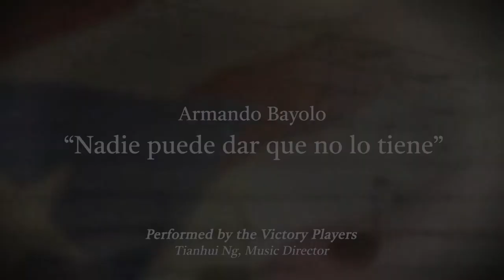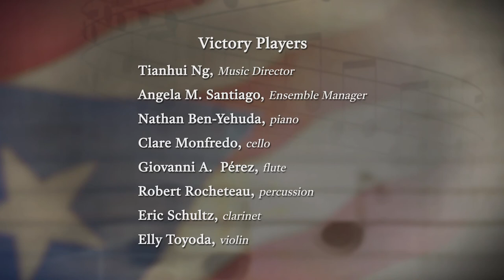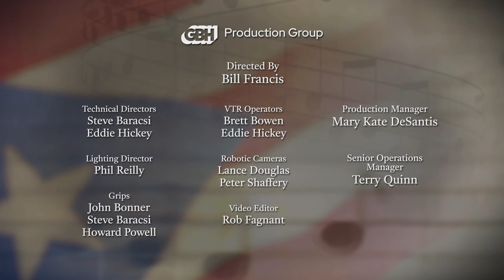"Nadie puede dar lo que no lo tiene" by Armando Bayolo | El Puerto Rico 4: The Rich Port Remastered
"Nadie puede dar lo que no lo tiene" ("No One Can Give What They Don’t Have") by Armando Bayolo: The title of this work is taken from a famous utterance of the 19th century independence leader, Dr. Ramón Emeterio Betánces about the Spanish government’s unwillingness to reform or sever their relationship with their colonies in the Caribbean. Betánces was part of a group of revolutionaries who organized el grito de Lares (the Lares uprising), a failed uprising of Puerto Rican patriots seeking independence from Spain that took place on September 23, 1868.

El Puerto Rico, a project of the Massachusetts International Festival of the Arts, has commissioned new works by Puerto Rican composers every year since 2018. The Victory Players — an ensemble of young virtuoso players from around the world led by Tianhui Ng — perform the compositions.

The Victory Players
Tiahhui Ng, music director
Nathan Ben-Yehuda: piano
Clare Monfredo: cello
Giovanni Perez:  flute
Robert Rocheteau: percussion
Eric Schultz:  clarinet
Elly Toyoda:  violin